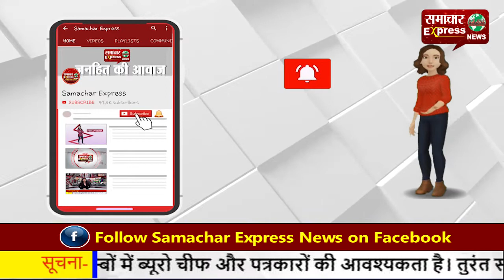मनरेगा मजदूरी में हुई देरी तो रोजगार सेवक की कर दी चप्पलों से धुनाई!